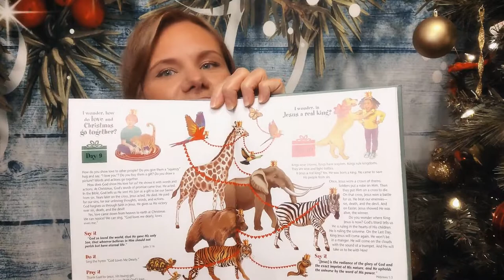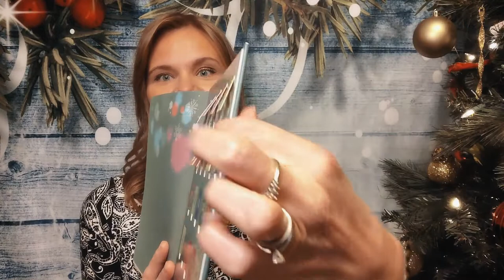2022 TLC&S Children & Families - Monday • Second Week of Advent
Daily Video Advent Devotions for Children & Families
Devotional: Counting to Christmas by Gail Pawlitz

Christmas is coming ... how exciting!

Advent is a time of preparation, wonder, anticipation, and joy. Join Ms. Laura throughout Advent as we count the days to Christmas and focus on the real reason the day is celebrated!

Counting to Christmas is a collection of 26 daily devotions, Bible verses, activities, and prayers that will guide us through the days leading up to Christmas.

We will be using the devotional Counting to Christmas by Gail Pawlitz